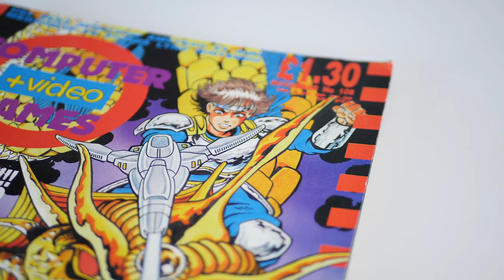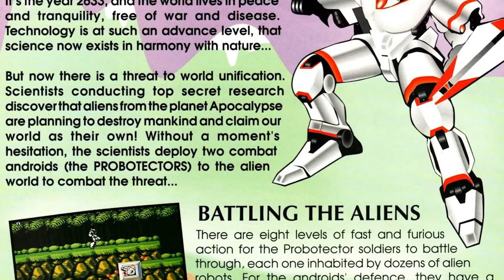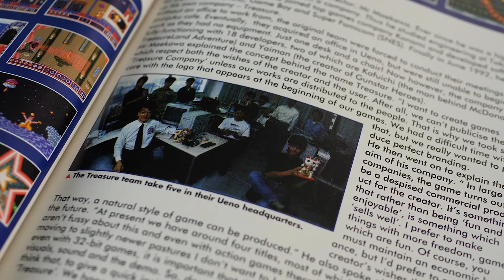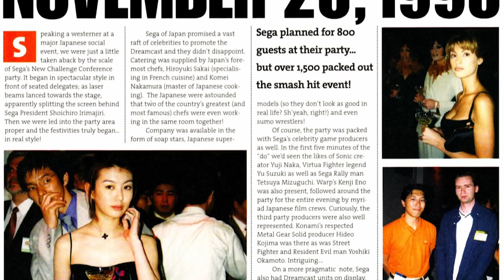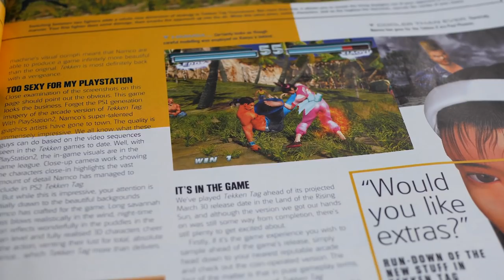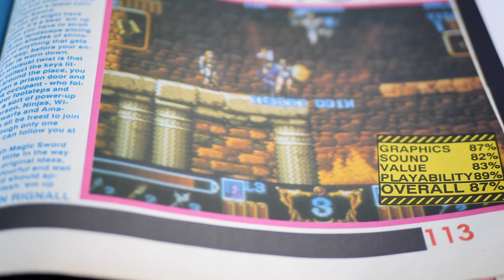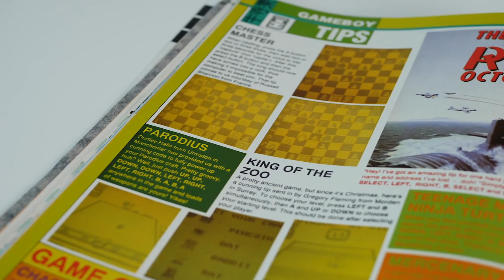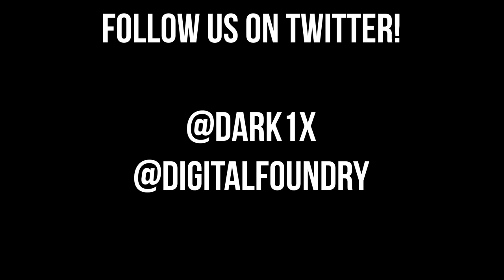DF Retro at Rezzed 2018: 90s Games Magazines Remembered!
Remember when you used to read about games in magazines rather than on websites? Our very own Rich Leadbetter was at the forefront of games magazines throughout the console era. Join John and Rich for this edit of their talk at Rezzed 2018, discussing how games magazines were made and how things have moved on in the move to the internet and YouTube!